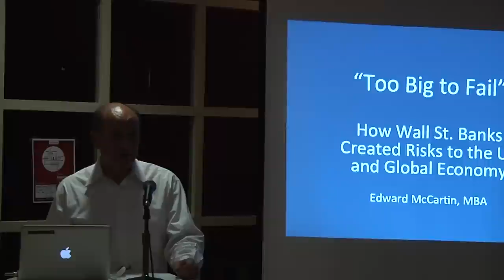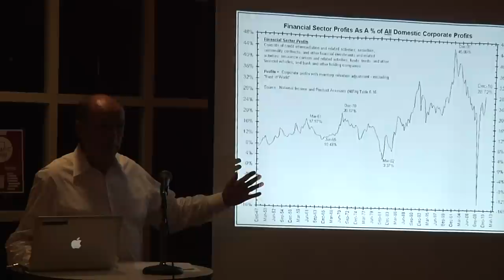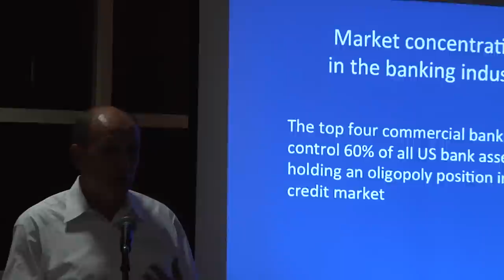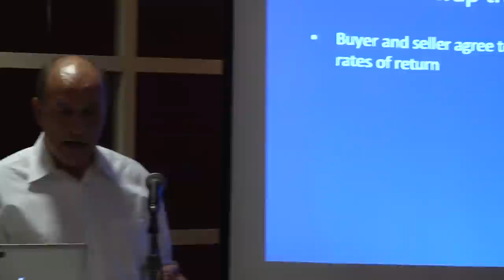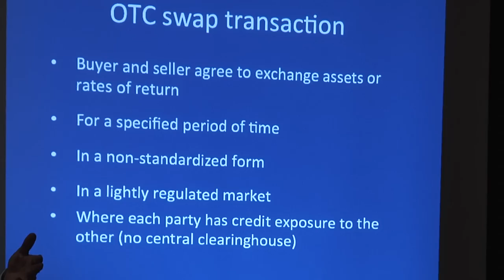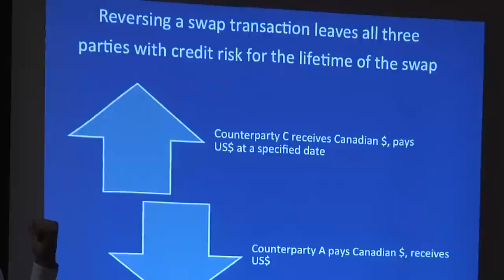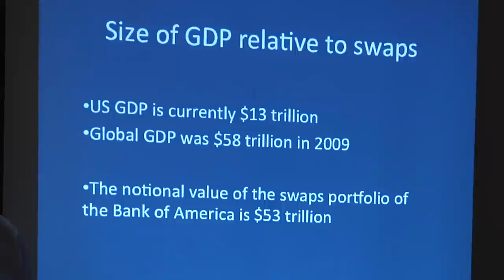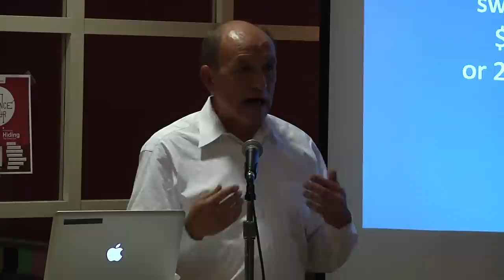Understanding the Banking Crisis (Part 1): "Too Big to Fail"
Ed McCartin, a former governor of the Chicago Mercantile Exchange, shares his experience of the financial services industry.  This series of short lectures examines credit risks in the growing derivatives markets, mortgage-backed securities, how the Feds reluctance to regulate US banks and zero interest rate policy affects working Americans.